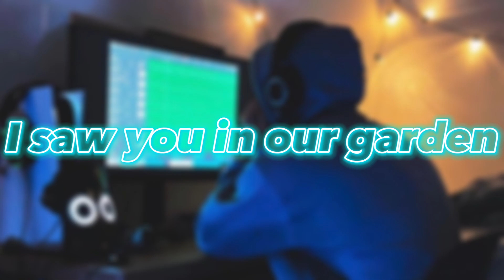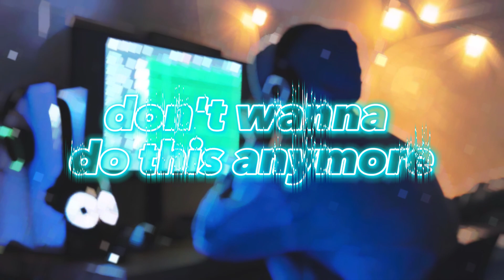How this will end - BoyWithUke (Lyric Video)